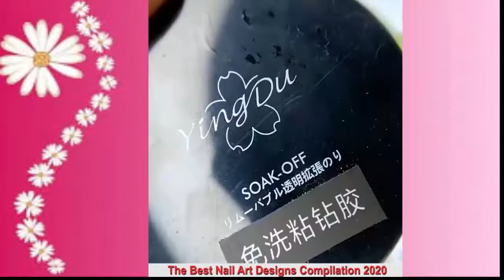Best Nail Art Designs 2020 - New Nail Art Designs Compilation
Because your support is my spirit to make more videos.Thanks🙏🙏😍😘

Here are some of the most beautiful Nail Art Designs you can try at home.

Send us your video links via email and we'll put them in our compilations!